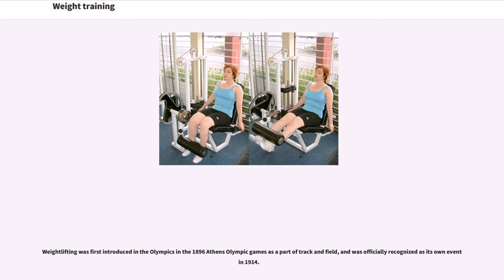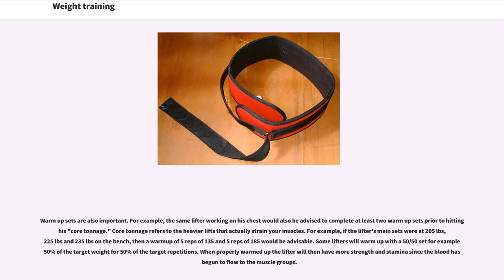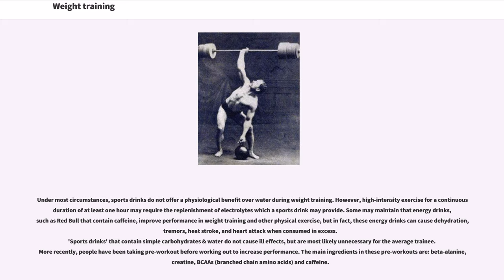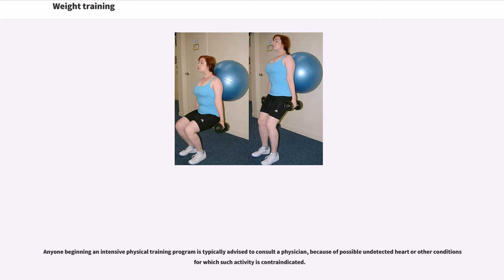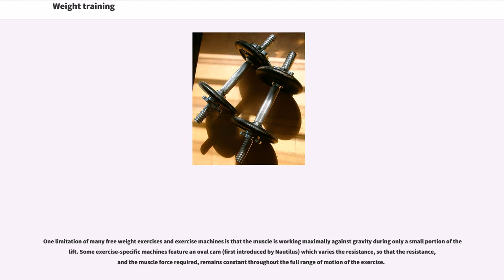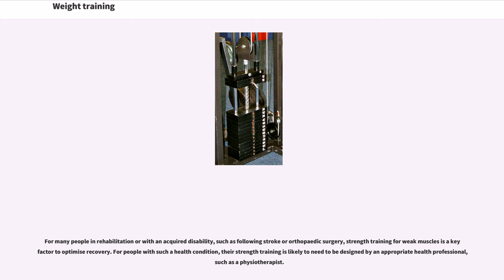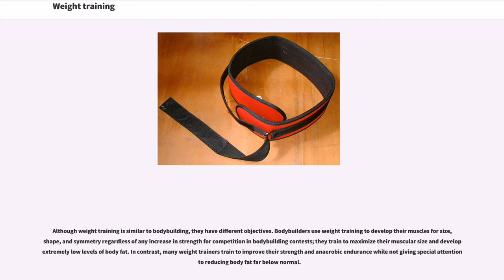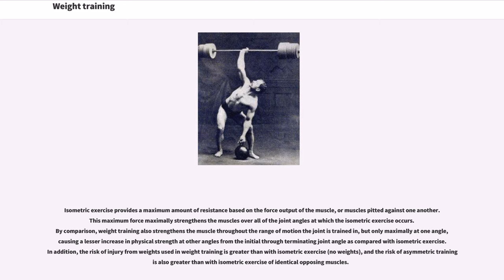Weight training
Weight training is a common type of strength training for developing the strength and size of skeletal muscles. It utilizes the force of gravity in the form of weighted bars, dumbbells or weight stacks in order to oppose the force generated by muscle through concentric or eccentric contraction. Weight training uses a variety of specialized to target specific muscle groups and types of movement.

The genealogy of lifting can be traced back to the beginning of recorded history where humanity's fascination with physical abilities can be found among numerous ancient writings. In many prehistoric tribes, they would have a big rock they would try to lift, and the first one to lift it would inscribe their name into the stone. Such rocks have been found in Greek and Scottish castles. Progressive resistance training dates back at least to Ancient Greece, when legend has it that wrestler Milo of Croton trained by carrying a newborn calf on his back every day until it was fully grown. Another Greek, the physician Galen, described strength training exercises using the halteres (an early form of dumbbell) in the 2nd century.

Ancient Greek sculptures also depict lifting feats. The weights were generally stones, but later gave way to dumbbells. The dumbbell was joined by the barbell in the later half of the 19th century. Early barbells had hollow globes that could be filled with sand or lea...